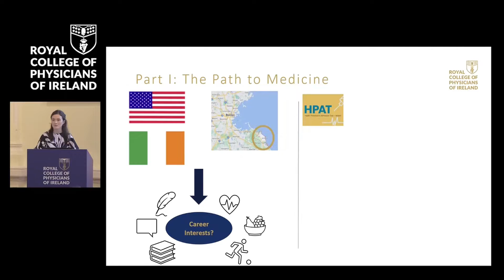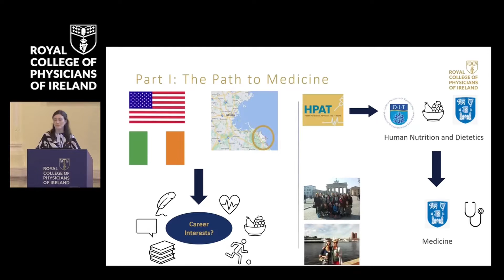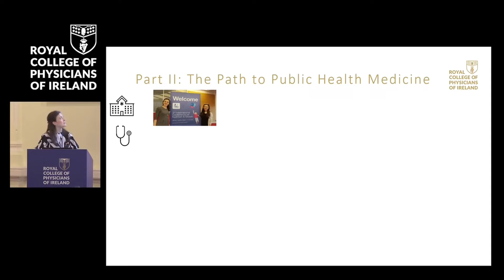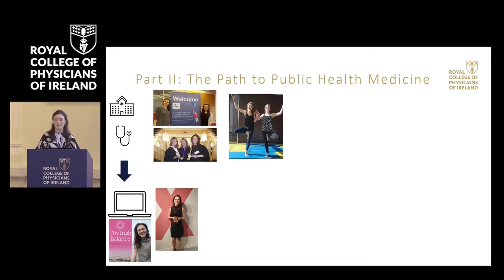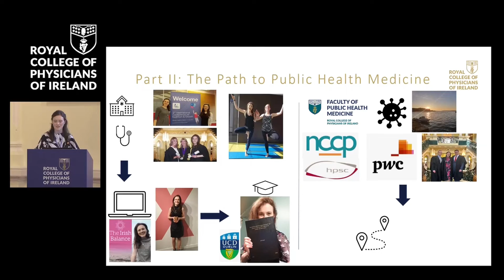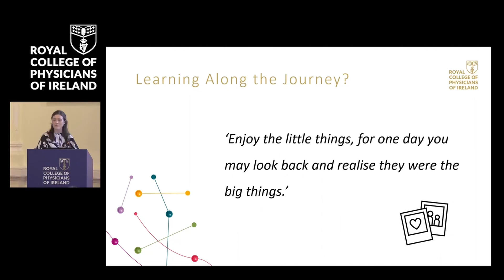Dr Ciara Kelly | My Public Health Medicine Journey - Taking the Prevention Path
Royal College of Physicians of Ireland Annual Symposium - St Luke's 2023: Clinical Leadership, Resilience, Climate and Health
My Journey in Medicine
19 October 2023

Dr Ciara Kelly, Specialist Registrar in Public Health Medicine, HSE Public Health